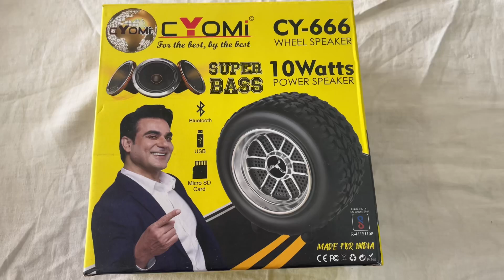Cyomi wheel speaker unboxing Review